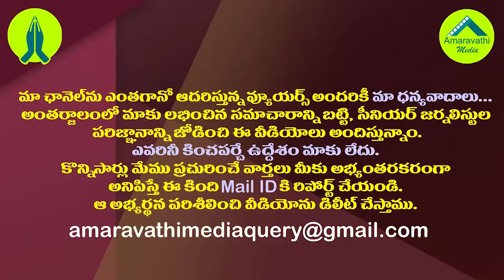అదే నిజమైతే చంద్రబాబుకు శిక్ష తప్పదు| Minister Vellampalli Shocking Comments on Chandrababu